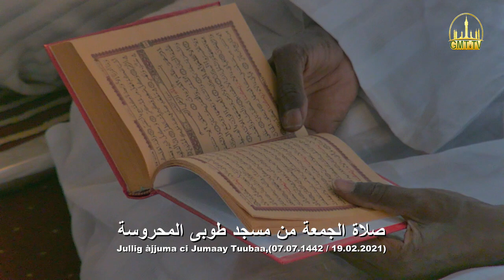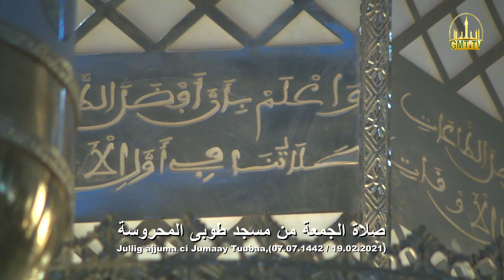GMT-Tv: Jullig Àjjuma ci Jumaay Tuubaa 19 Février 2021/07 Ndayi Koor 1442